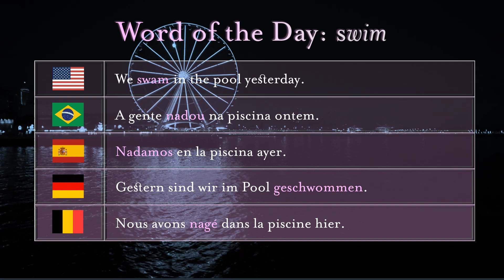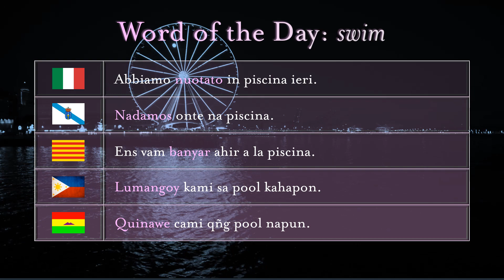[E92] Word of the day: swim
English 'swim' and German 'schwimmen' are from Proto-Germanic 'swimjan,' to move about the water, ultimately from PIE 'swem-,' to be in motion.

All Romance words are form Latin 'natare,' to swim.

The Filipino words are from PMP 'naŋuy,' to swim.

If you would like a word to be considered, please write it on the comments and it will be featured on a future video.